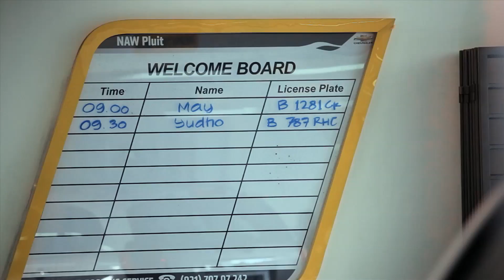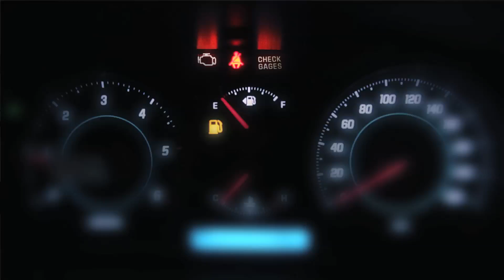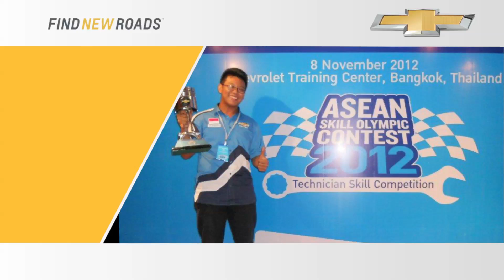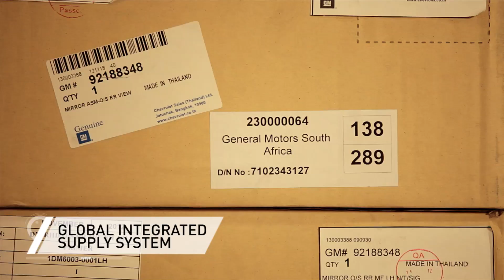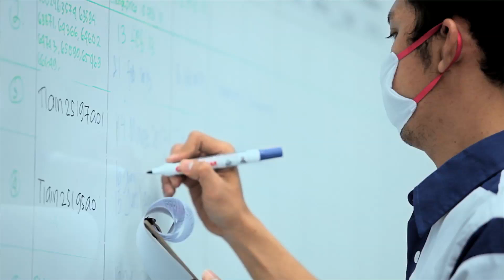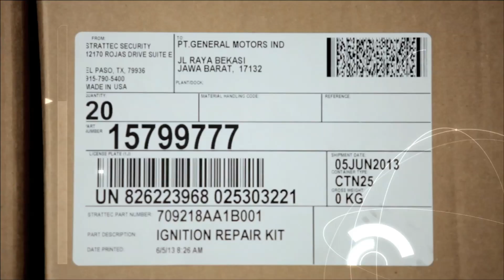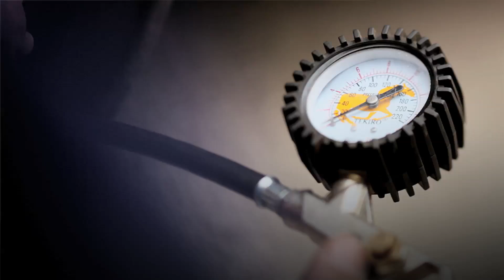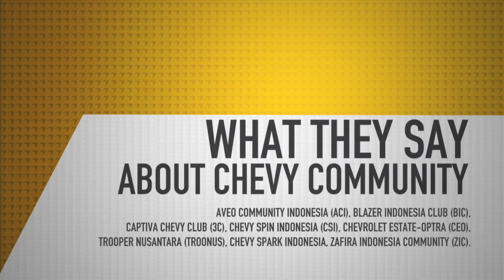TEASER ChevyIndonesia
Melayani Juga Jasa Animation Motion 3D Presentasi, Video Company, VBlogger, Digital Campaign, SEO, Website Maintement,  Dokumentasi Foto Video live Cam dan Multi Camera Video system untuk semua kebutuhan acara anda seperti
Wedding , Seminar , Meeting , Gathering , Launching Product , Reuni Akbar , Konser ,Video klip, Video Mapping, Show Management dll

StationDesign ID
Consultant Design and Promotion Product are Lecture 3 D – Interior Design – Printing Mobile – Booth Exhibition - Promotion Event – Website Builder – Digital Agency

Services:
☑ MICE
☑ Launching Event
☑ Gathering Event
☑ Concert & Festival Event
☑ Outbound & Team Building
☑ Brand Activation
☑ C.S.R
☑ Digital Agency

Portofolio StationDesignPro
Chandra Sugiharto
C E O // Founder
STATION DESIGN ID

Gplus : Station Design ID
Intragram : stationdesign.id
Hubungi Kami 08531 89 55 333 (whatsapp)